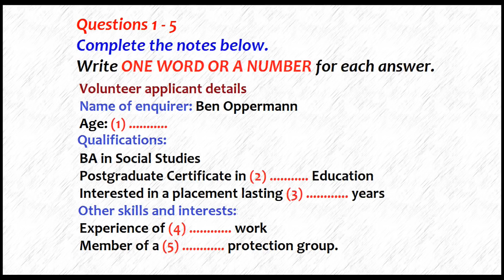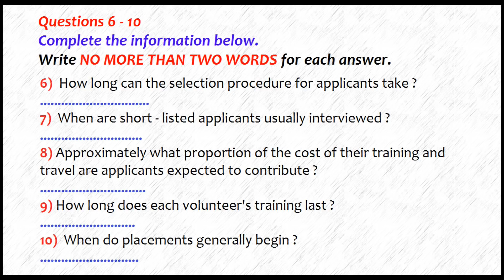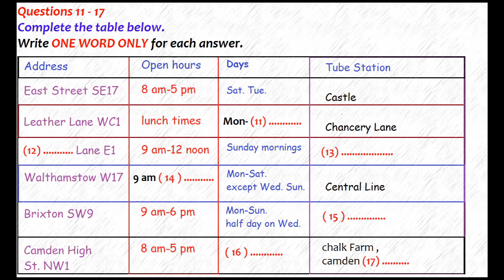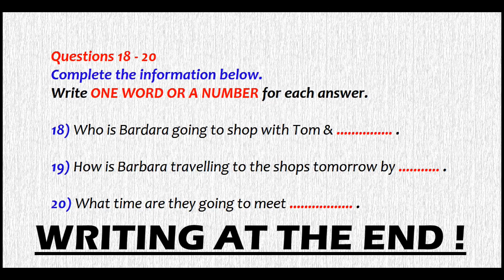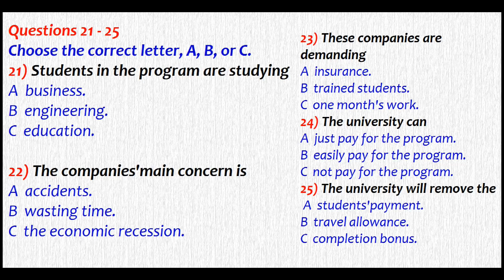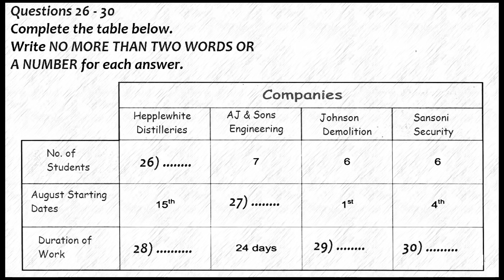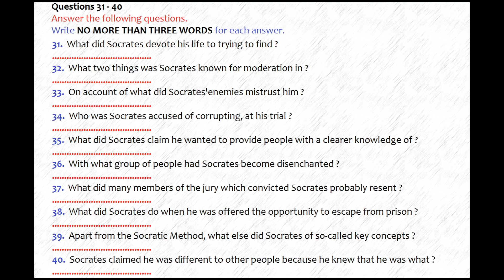Ielts Listening Practice Test 05 | With Answer| English Test